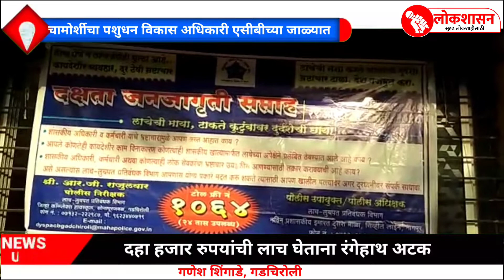चामोर्शीचा पशुधन विकास अधिकारी एसीबीच्या जाळ्यात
दहा हजार रुपयांची लाच घेताना रंगेहाथ अटक

गणेश शिंगाडे :- गडचिरोली-

                चामोर्शी येथील पशुधन विकास अधिकाऱ्याला दहा हजार रुपयांची लाच घेताना लाचलुचपत प्रतिबंधक विभागाने रंगेहाथ अटक केली. लाचलुचपत प्रतिबंधक विभागाने ही कारवाई दिनांक 10 मे मंगळवारी दुपारच्या सुमारास केली.

  सागर पोपट डुकरे वय 32 वर्ष पशुधन विकास अधिकारी वर्ग 1 पशुधन विकास कार्यालय पंचायत  समिती चामोर्शी जिल्हा गडचिरोली  असे लाचखोर आरोपी अधिकाऱ्याचे नाव आहे.यांच्याकडेच पूर्वी चामोर्शी पंचायत समितीच्या बीडीओ पदाचा प्रभार होता हे विशेष.

तक्रारदाराला एक हजार मांसल पक्षी कुक्कुटपालन योजनेअंतर्गत दोन लाख पंचवीस हजार मंजूर करून लाभ देण्याचा कामासाठी 9 मे ला पशुधन विकास अधिकारी डुकरे यांनी दहा हजार रुपयांच्या लाचेची मागणी केली परंतु तक्रारदारास लाच देण्याची मुळीच इच्छा नसल्याने त्याने गडचिरोली येथील लाचलुचपत प्रतिबंधक विभागाकडे तक्रार केली.याची पडताळणी  लाचलुचपत प्रतिबंधक विभागाच्या तपासी पथकाने केली.पडताळणी अंती 10 मे मंगळवारी दहा हजार रुपयांची लाच घेताना आरोपी सागर डुकरे यास रंगेहाथ अटक केली.व गुन्हा दाखल केला.

ही कारवाई लाचलुचपत प्रतिबंधक विभागाचे नागपूर परिक्षेत्राचे पोलीस अधीक्षक  राकेश ओला,अप्पर पोलीस अधीक्षक  मधुकर गीते यांच्या मार्गदर्शनाखाली  पोलीस अधीक्षक सुरेंद्र गरड,पोलीस उपअधीक्षक यांच्या निरीक्षणात पोलीस निरीक्षक सापळा व तपासी अधिकारी शिवाजी राठोड , सहायक फौजदार प्रमोद ढोरे, पोलीस हवालदार नत्थु धोटे, पोलीस नाईक राजेश पडमगिरीवार,, श्रीनिवास संगोजी, पोलीस शिपाई घोरमोडे चालक वडेट्टीवार, महिला पोलीस शिपाई ज्योत्स्ना वसाके, यांच्या पथकाने केली.